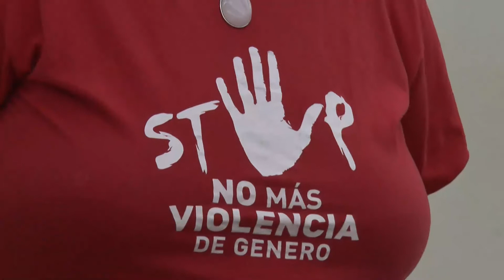25N: Día Internacional de la Eliminación de la Violencia Contra la Mujer